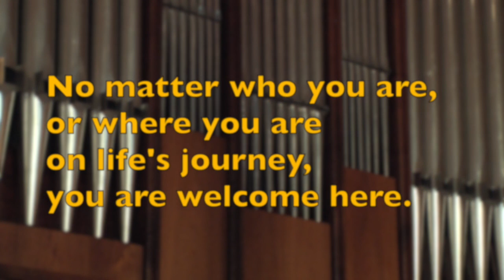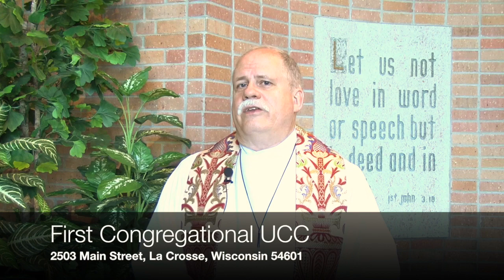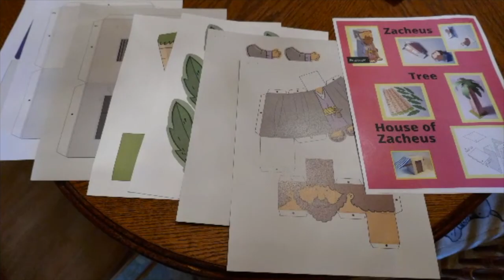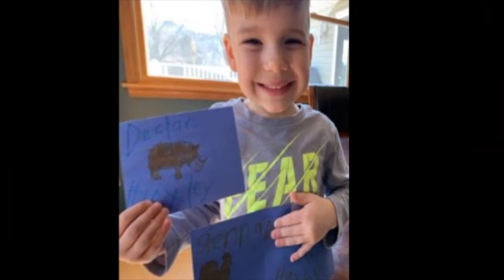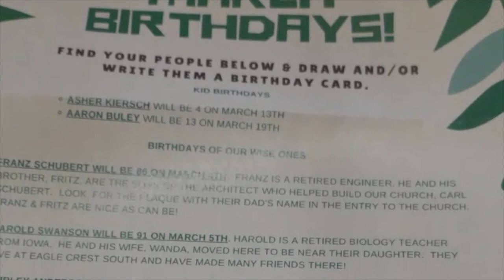April 11, 2021, the Second Sunday of Easter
Worship for the Second Sunday of Easter, April 11, 2021, at First Congregational United Church of Christ in La Crosse, Wisconsin. Music in this service is streamed under Onelicense.net A-728014.